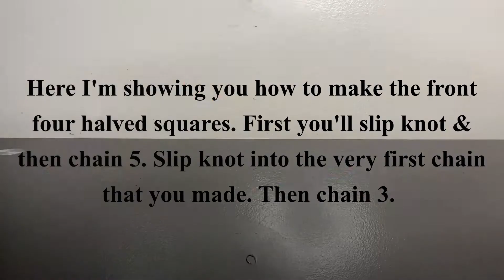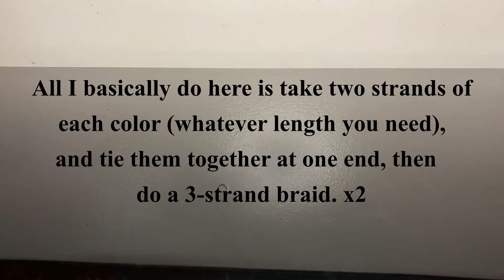Crochet Flower Square & Bandana Tutorial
This is a 2 for 1 video! I'm showing you how to create the flower squares, and I also show you how to put them together to make a bandana! (: The yarn that I'm using is 100% acrylic by the brands Red Heart and Caron.

Please let me know if you prefer me talking with voice overs or if you like just the text by itself??